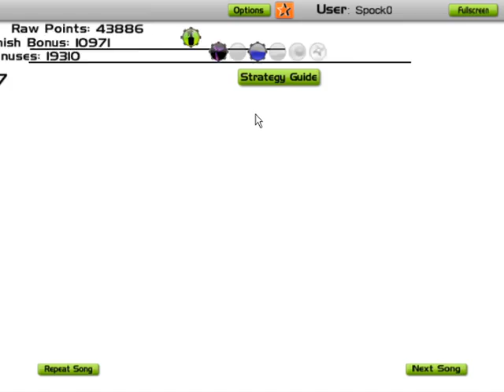XXZXCUZX Me~Crystal Castles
One of my favorite Crystal Castles tracks.